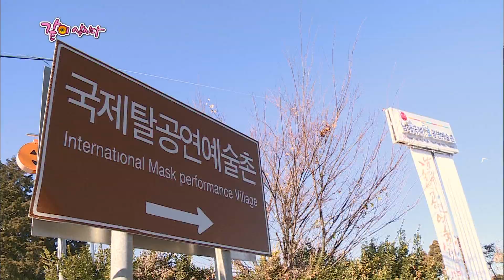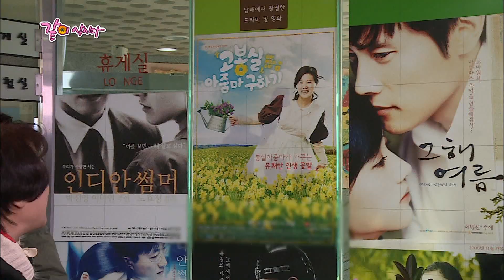박원숙의 같이 삽시다-남해의 여행지 첫 번째, 국제 탈공연예술촌 20180120